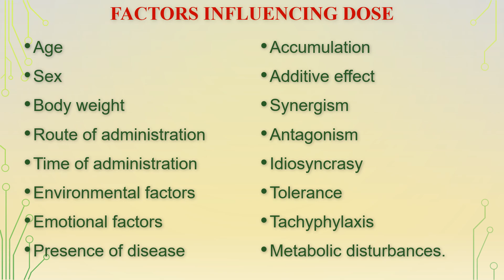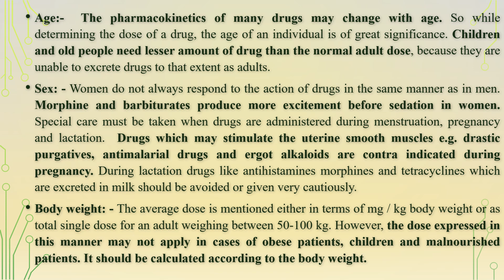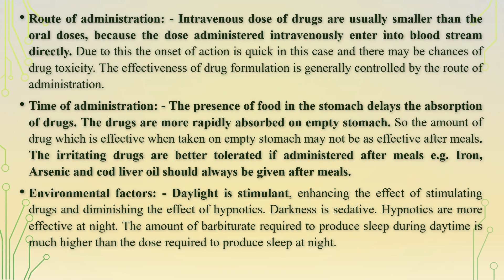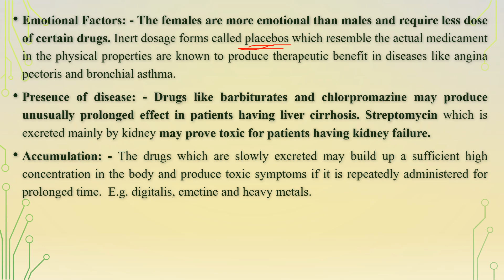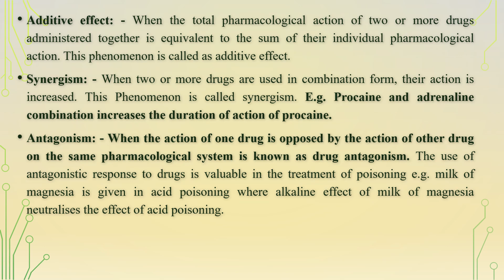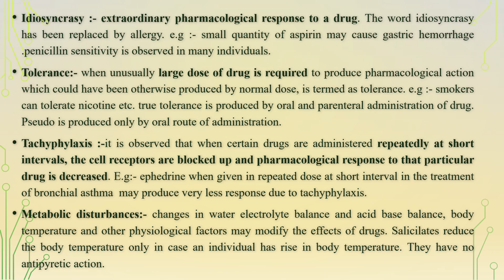POSOLOGY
FACTORS EFFECTING DOSE